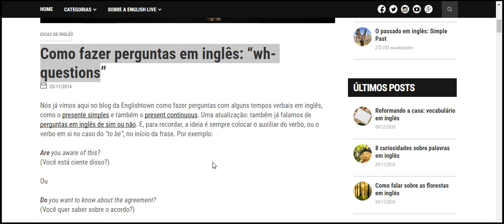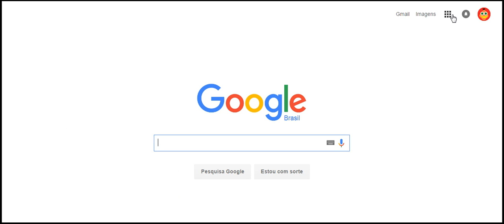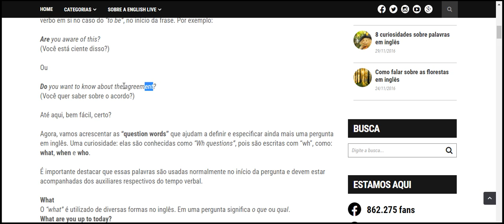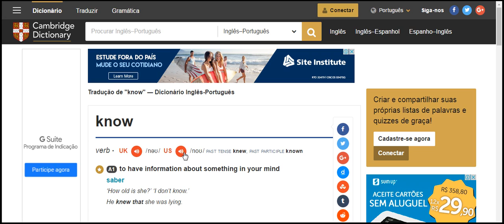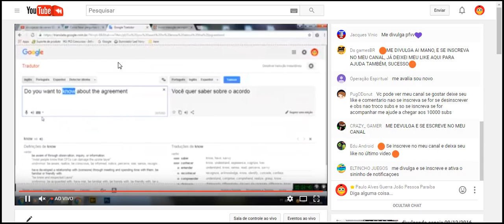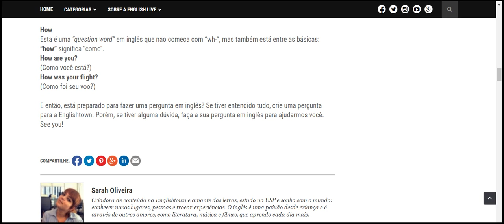Como fazer perguntas em inglês “wh questions